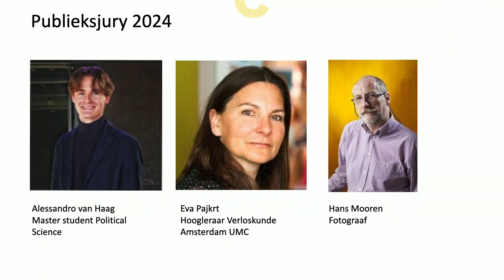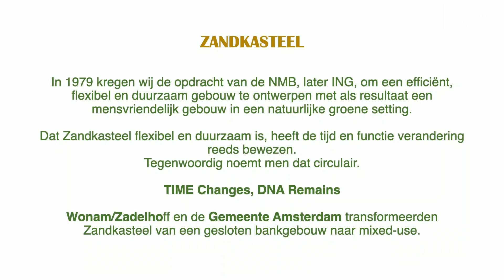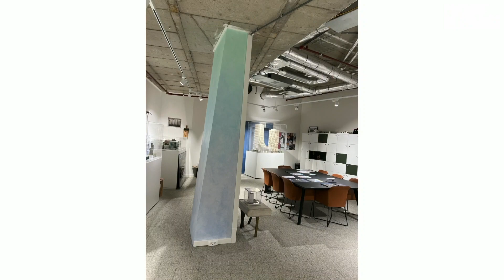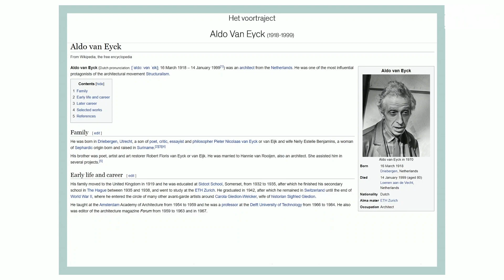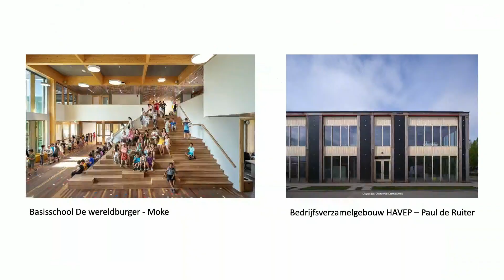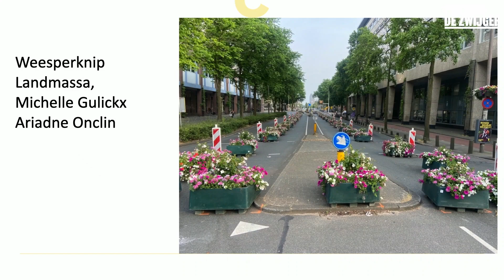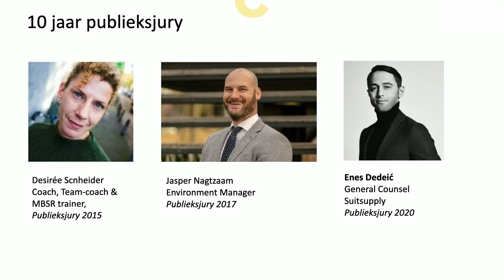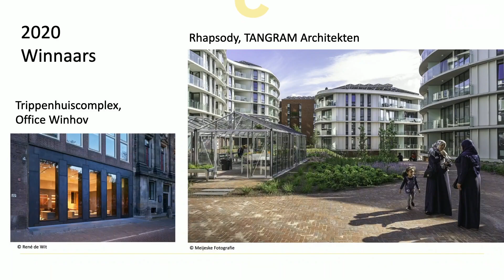Architecture Now - Amsterdamse Architectuurprijs 2024 #1 : Duurzaam werken in de stad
In 2024 reikt Arcam voor de 17e keer de Amsterdamse Architectuurprijs (AAP) uit aan de architect en opdrachtgever van het beste Amsterdamse gebouw van het afgelopen jaar. De prijs is een belangrijke graadmeter van wat er wordt opgeleverd in Amsterdam, wat er speelt in de bouwsector, hoe beleid een fysieke uitwerking krijgt in architectuur en hoe ontwerpers en opdrachtgevers daarmee omgaan. In aanloop naar de uitreiking op 25 april in De Duif spreken we tijdens drie programma’s in Pakhuis de Zwijger met de architecten, opdrachtgevers en juryleden van de AAP 2024. De tien nominaties zijn thematisch verdeeld over drie avonden. De eerste avond staan Alliander (De Zwarte Hond), Zandkasteel (Max van Huut i.s.m. a/d Amstel architecten) en Tripolis-Park (MVRDV) centraal. In 2024 reiken we de de publieksprijs  voor de tiende keer uit. Met enkele eerdere publieksjuryleden blikken we terug op hun ervaringen. Daarnaast is er een Alternatieve AAP, waarin we aandacht besteden aan tien bestaande gebouwen die in 2023 een rol hebben gespeeld in het debat over de stad.